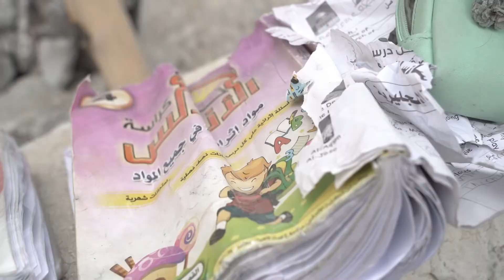【映画DB】「戦場記者」予告編（監督：須賀川拓 ）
戦争の被害者は一体誰なのか――。ガザ、ウクライナ、アフガニスタンなど、世界の戦地を徹底的に取材して歩く戦場記者、須賀川拓（ひろし）が突きつける理不尽かつ残酷な現実。それは、決して「対岸の火事」ではない、あまりに過酷な世界の危機を伝えるドキュメンタリー。監督でありレポーターの須賀川は、TBSテレビに在籍し、中東支局長として現在ロンドンを拠点に、世界中を飛び回る特派員。2022年3月開催のTBSドキュメンタリー映画祭で上映された『戦争の狂気 中東特派員が見たガザ紛争の現実』を基に、さらなる取材を重ね、さまざまな地域の戦場の実態レポートを拡充した。また、それを世界に発信するために粉骨砕身する自らのストーリーも重ね合わせ、よりグローバルで、ドラマチックな内容となっている。

監督：須賀川拓
劇場公開日：2022/12/16
(C)ＴＢＳテレビ